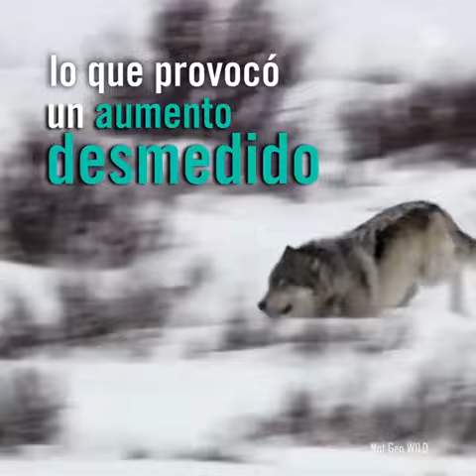Lobos cambian curso de un río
Así es como los lobos pueden modificar el curso de un río (¿aún dudas de que todo está conectado?) 🐺🌊